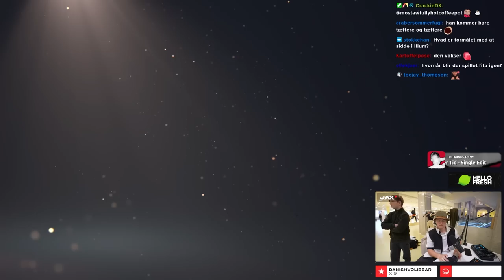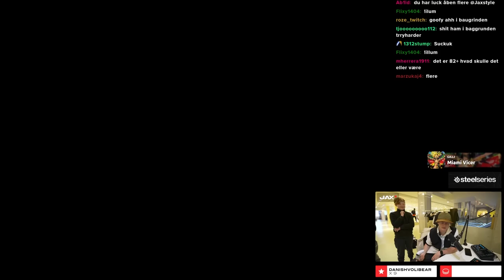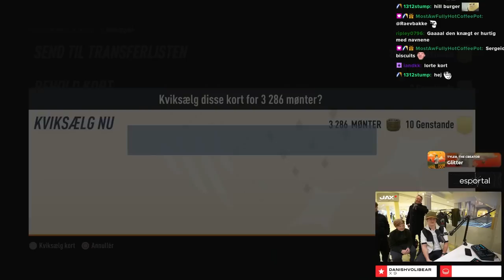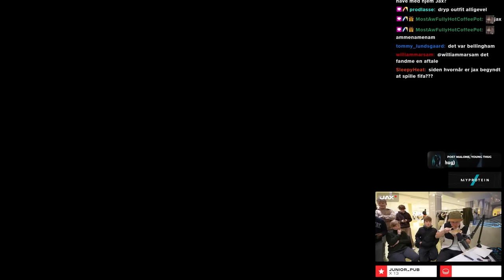ÅBNER MIN FØRSTE ICON I FIFA 23!